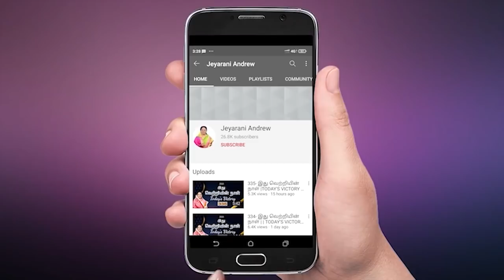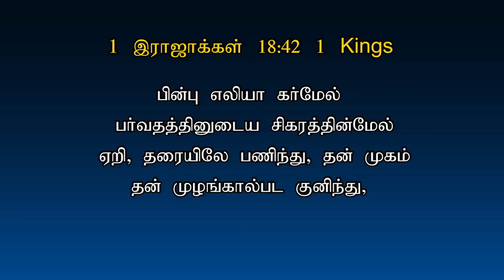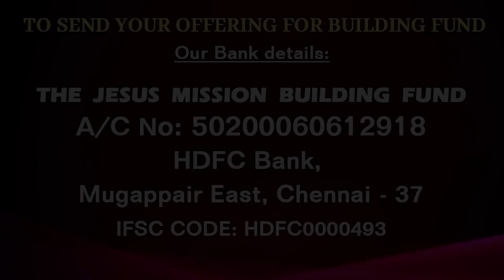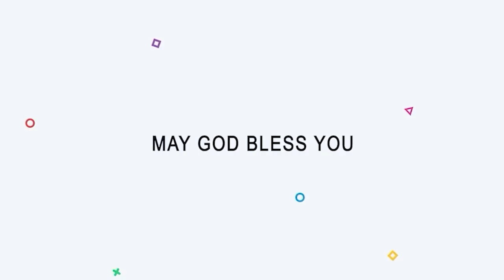TODAY'S VICTORY - FEBRUARY -07 | Ep 584 | இது வெற்றியின் நாள் | Dr. JEYARANI ANDREW |BIBLE CALLS